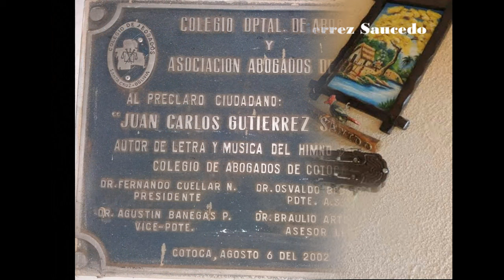HIMNO A COTOCA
El Himno a Cotoca fue creado por el  Lic. Juan Carlos Gutierrez Saucedo Canta Autor Cotoqueño.
En honor a su ciudad natal..